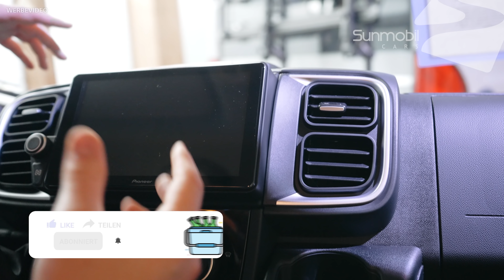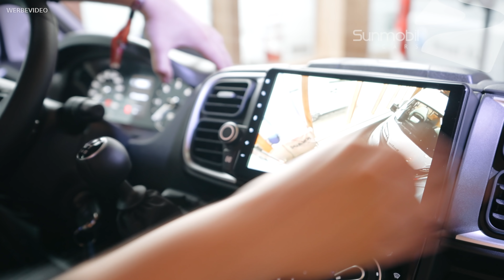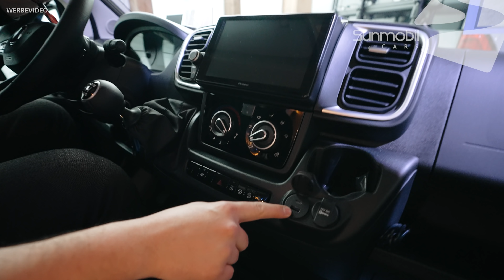KNAUS BoxStar Kastenwagen 540 Road oder 600 Street als 60 Years Edition | Der Wohnmobil VERGLEICH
Welchen hättest du gerne ?

Heute machen wir den Wohnmobil Vergleich zwischen den neuen Knaus BoxStar #600 Street und dem kompakten und wendigen BoxStar Road #540.

Beide Kastenwagen sind für bis zu 4 Personen nutzbar und mit Ihrem LFI Aufstelldach total flexibel und in jedem Urlaub einsetzbar.

Melde dich jetzt bei uns und sicher dir einen der sofort

00:00 Intro
01:00 Aufstelldach
03:20 Besonderheit
06:10 Alu-Leiter
07:00 Mini-Heki / Fenster ?
07:50 Verfügbarkeit
08:20 Fahrwerk-Unterschiede
09:30 Auto-Optik-Details
10:00 Außenfolierung etc.
10:30 Dieselheizung
11:00 FIAT-DUCATO SERIE 8
13:05 Pioniere Radio
15:00 Sitzbank etc. im 540er
18:40 Sitzbank-Küche im 600er
20:12 Küche und Stauraum im 540er
21:20 540er BAD
22:58 600er BAD
23:50 600er BETT
25:00 540er BETT
25:34 540er GARAGE
26:50 600er GARAGE
27:30 Highlights
28:48 Outtro

KNAUS BOXSTAR 540
Unsere Glücksbringer
Der KNAUS BOXSTAR 540 ist die kompakteste Versuchung, seit es das Raumbad gibt. Dank großem Heckquerbett und Toiletten‐Raum mit Duschkabine bleiben keine Wünsche offen. Der Mix aus vollwertigem Reisemobil und wendigem Alltagsfahrzeug macht ihn zum echten Alleskönner für Stadt, Land oder Fluss.

KNAUS BOXSTAR 600
Generation
Kaum zu glauben, wie viel Ausstattung in ein CUV passt – und wie edel ein kompaktes Urlaubsmobil aussehen kann. Im BOXSTAR 600 verbinden wir modernste Technik, wie LED‐Beleuchtung und eine geschlossene Isolation mit Komfortfeatures aus dem gehobenen Reisemobilsegment. So sorgen wir mit Möbeln in Vollkorpusbauweise, der Soft‐Touch‐Verkleidung und verschiedenen Badvarianten für hohen Wohnkomfort bei äußerst kompakten Abmessungen und einem hochdynamischen Fahrverhalten. Das macht den BOXSTAR 600 zum Star auf der Landstraße, zum Star auf der Autobahn und zum Star für eine ganze GENERATION CUV!

KNAUS CUV-AUFSTELLDACH
Übertrifft alles, was es bisher gab
Das Beste für alle, die hoch hinaus wollen. Das einzigartige CUV-Aufstelldach von KNAUS stellt sich nicht in eine Reihe mit anderen Aufstelldächern. Es übertrifft alles bisher am Markt Verfügbare und schafft das, was die Anderen nicht erreichen: Eine Wohlfühlzone auf 2 Etagen, die wirklich hält, was sie verspricht.

- 15 Jahre Erfahrung im Caravan & Kfz-Handel, eigene Service-Werkstatt
- Änderungen, Irrtümer und Zwischenverkauf unter Vorbehalt
- Wir sind Ihr KNAUS + WEINSBERG Servicepartner

UNSERE KONTAKTDATEN:

Lorenz-Braren-Straße 12
D-85229 Markt Indersdorf